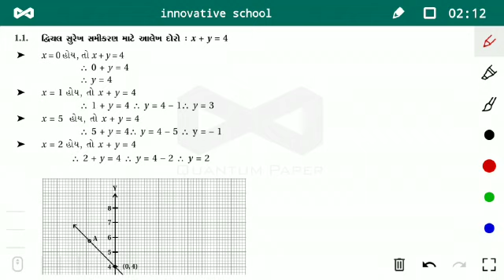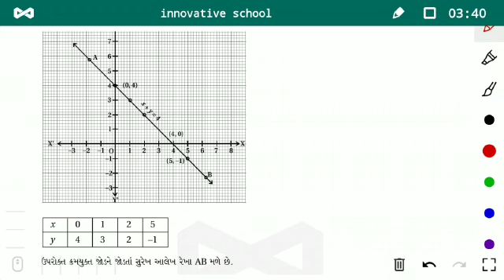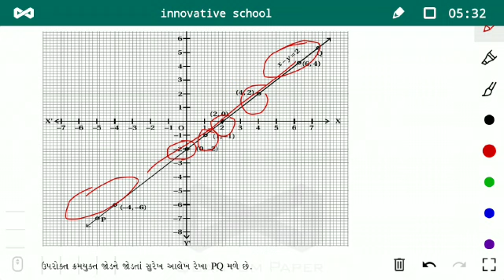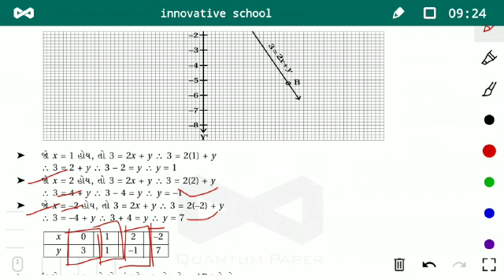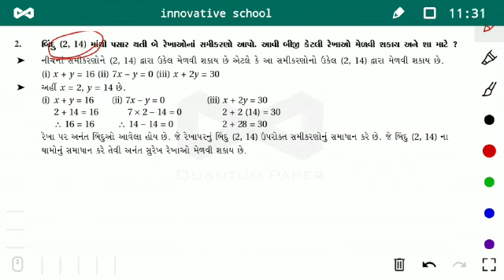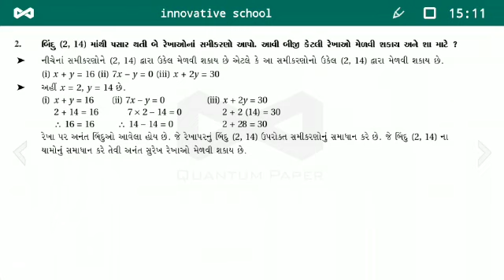ધોરણ 9 વિષય ગણિત